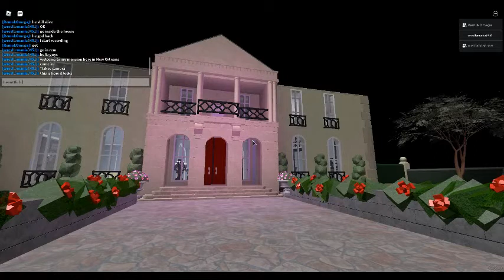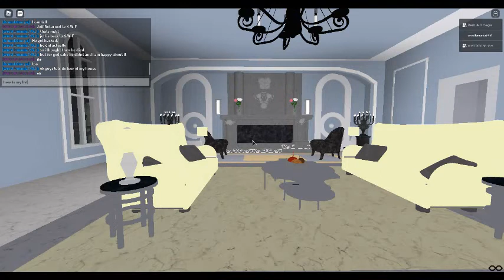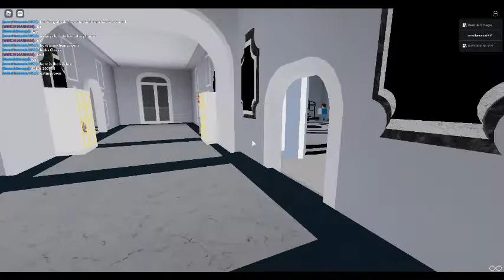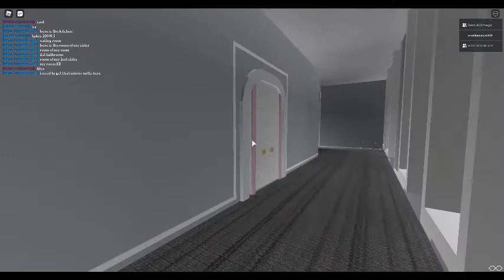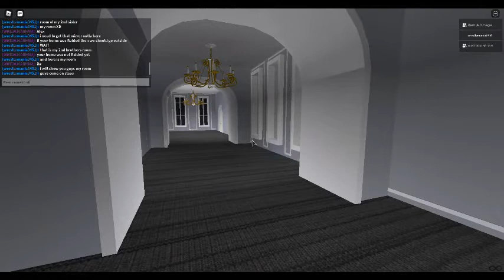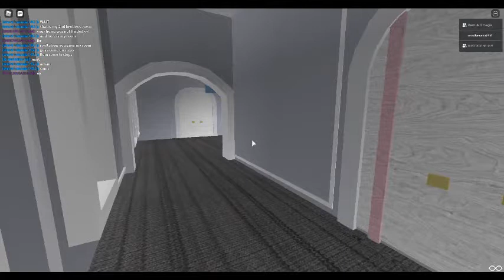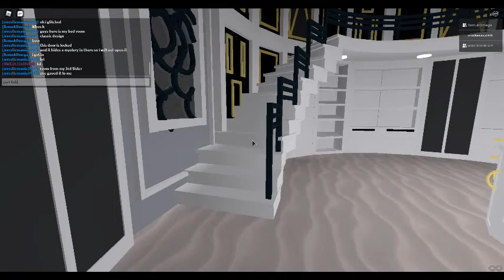Alex Samson's New Orleans Mansion Tour / Dynamite Episode 50 Part 8